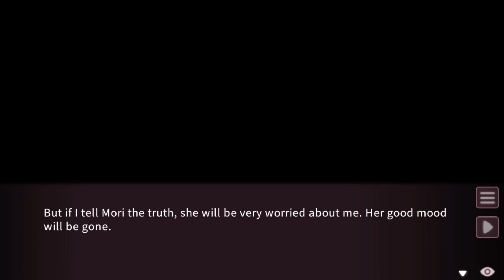Fox Hime Zero 21